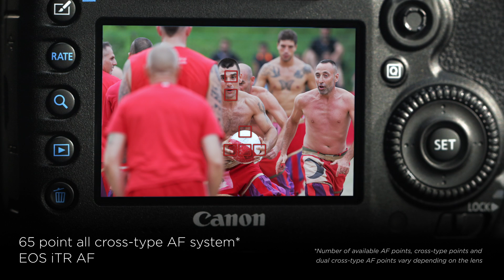7D mk II Photokina launch film